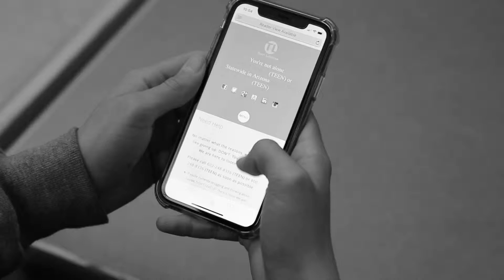Mini Show Ricardo